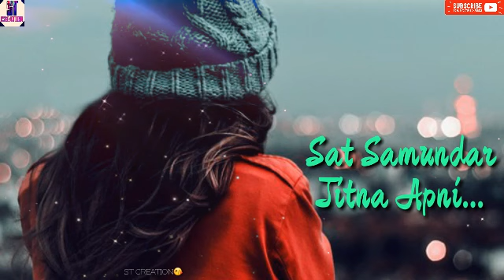Kitni Dard Bhari Hai Teri Meri Prem Kahani Female Version Sad What's App Status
PRESS THE 🔔ICON BUTTON FOR NEW UPDATES.